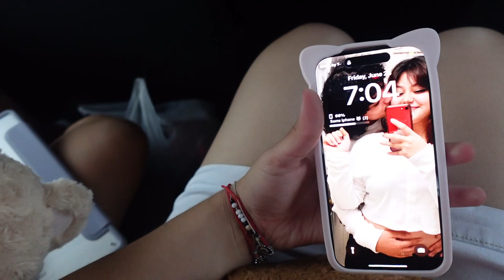FIRST TRIP TOGETHER BEACH VLOG 🐬🐚🌺 | beach house, first sleepover, stung by a jellyfish and more!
This was my boyfriend and I first trip! super fun (not the part where I got stung by a jellyfish) and can't wait for more fun in the future. I lov you guys!! (:
06/24/2023